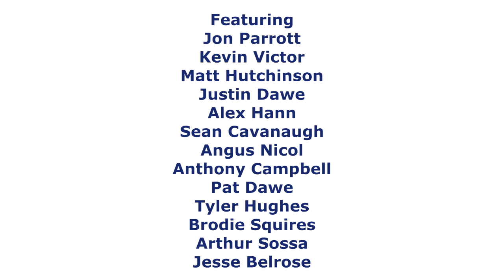1984 LSC skate promo with summer and fall footage from 2016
another Jimmy Travis and London Skateboard Coop production featuring skating in and around London with some LSC riders and there homies